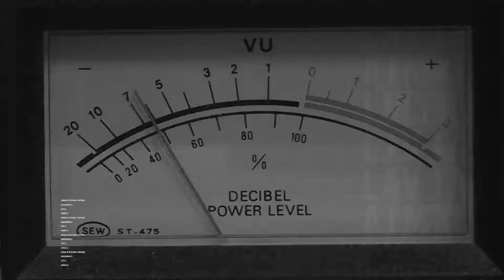Diputado Alexis Sepúlveda: “Ninguna institución se aprovechará de quienes han disminuido ingresos”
El parlamentario (PRSD) se refirió al proyecto que dispone la suspensión de medidas judiciales como el embargo de bienes.